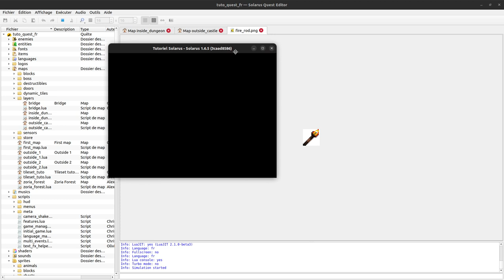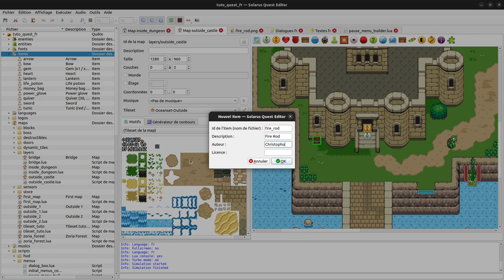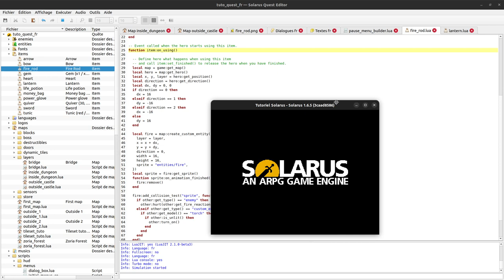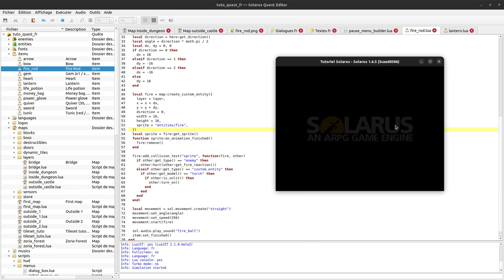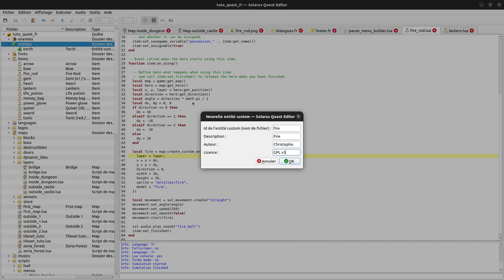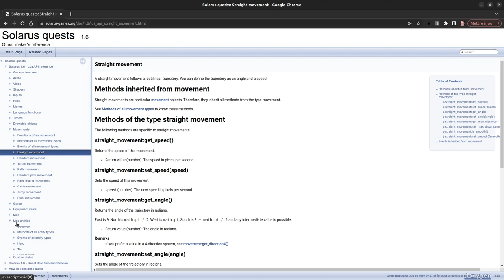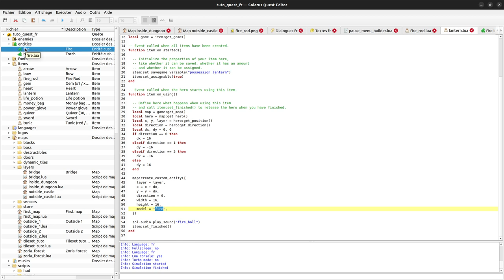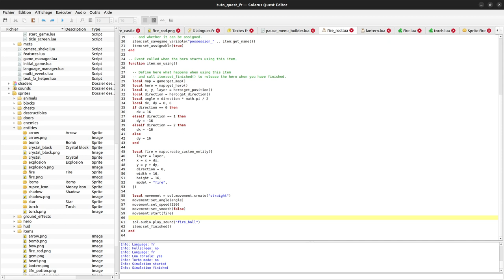Tutoriel Solarus 1.6 [fr] - #58 : Baguette de feu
Création d'une arme qui lance des flammes.